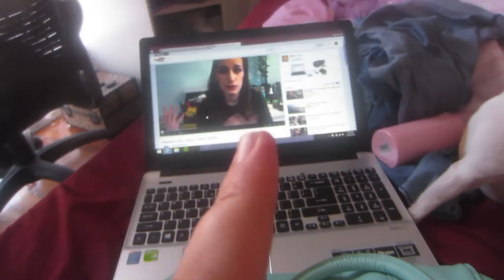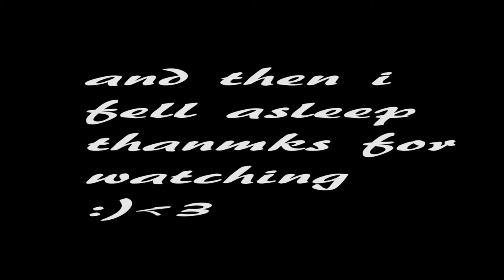should i start a booktube channel ? - day 89 - 31.3.15